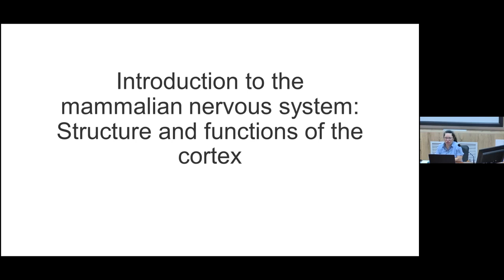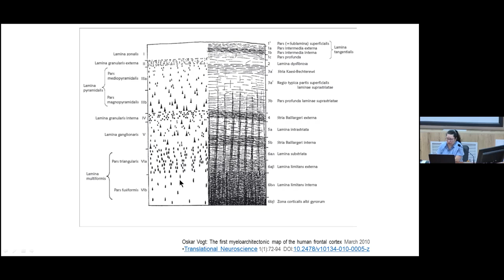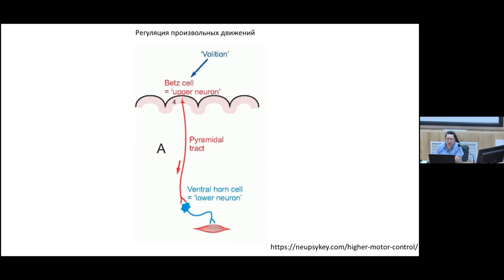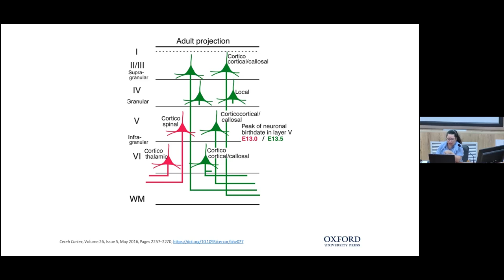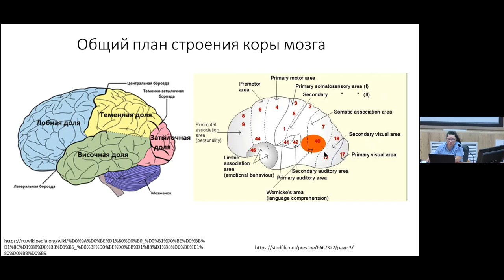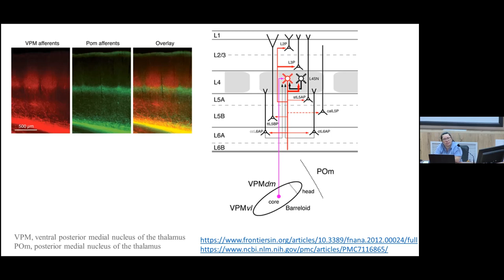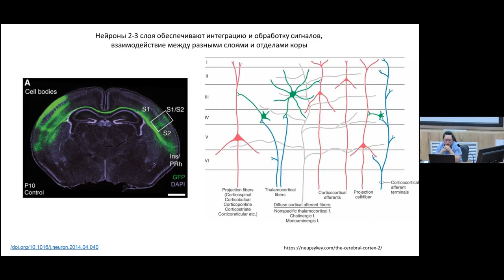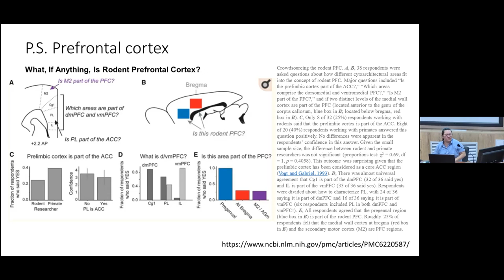T14 Dr. Natalia Bal "Introduction to the Mammalian Nervous System" IHNA/iBRAIN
Первая лекция блока о структурах и функциях головного мозга млекопитающих.